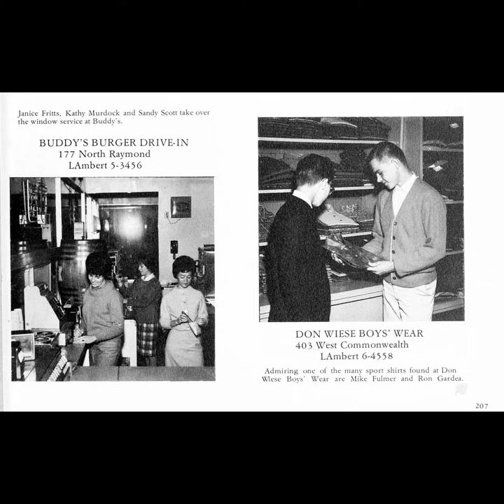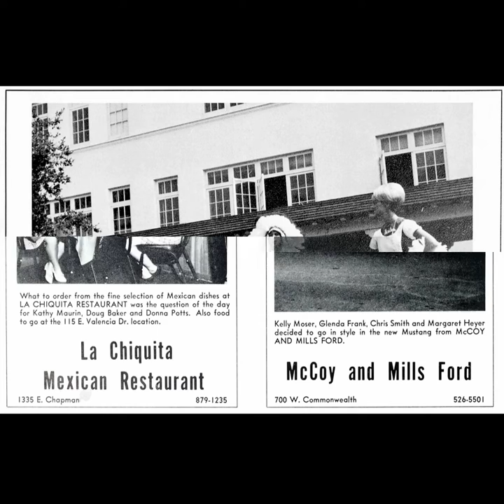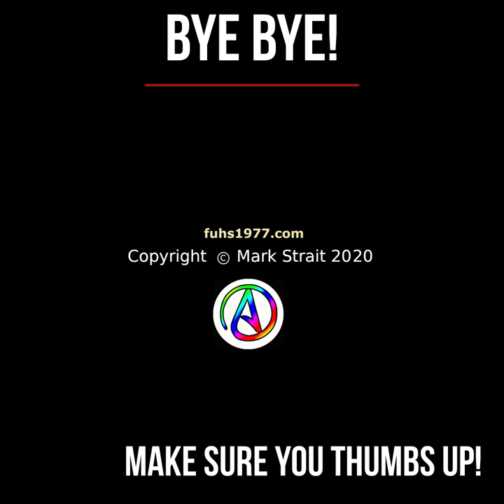Back of the Pleiades 1960 ~ 1975 Just a few photos.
Sometimes, the advertisement section is much more enjoyable —a bit of a time capsule of places, things, and people.